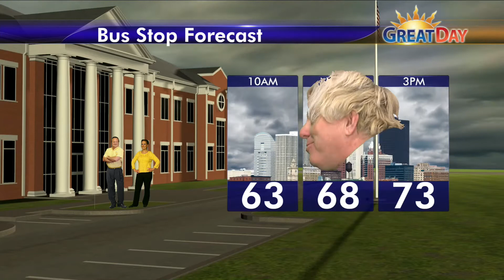5-8-15 Funny Bone Headliner The Midnight Swinger Does the Weather